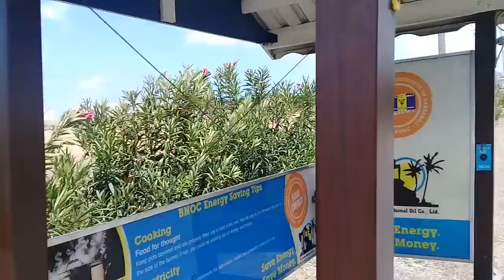Coverley Christ Church Barbados🇧🇧